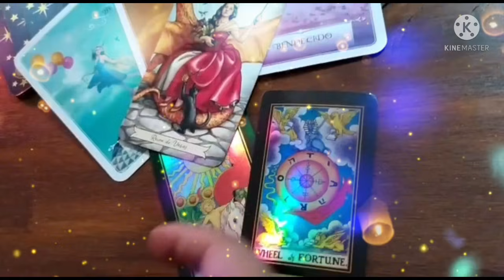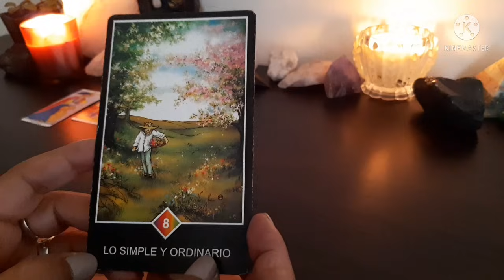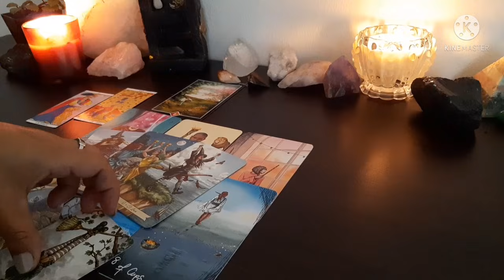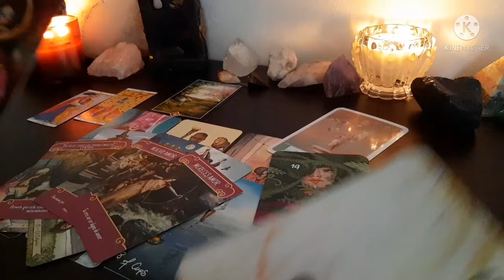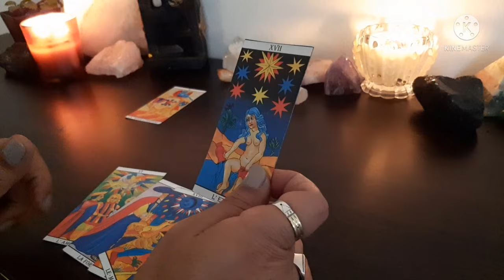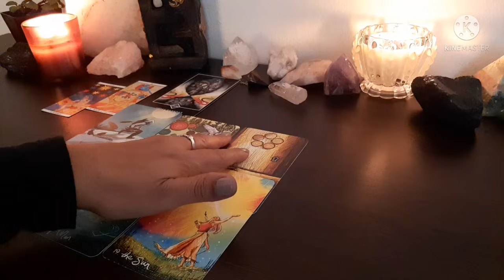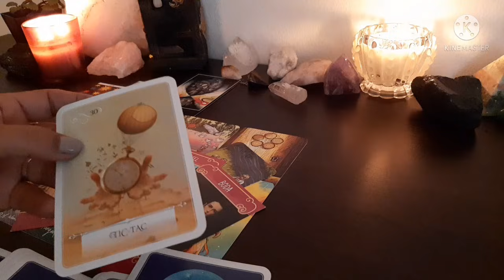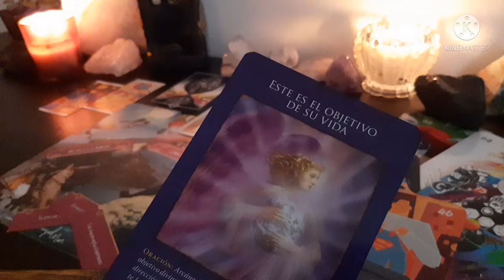LLEGA UN NUEVO AMOR ❓🤷🏽‍♀️❤A TU VIDA